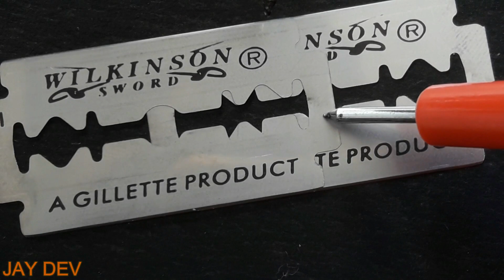how to make spot welder using capacitor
In this video I will show you how to make spot welding machine using capacitor